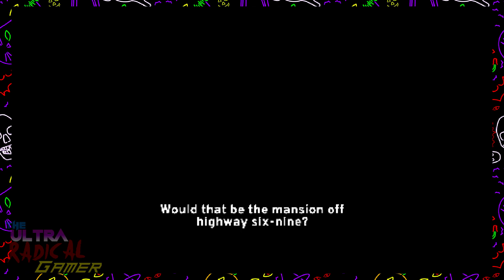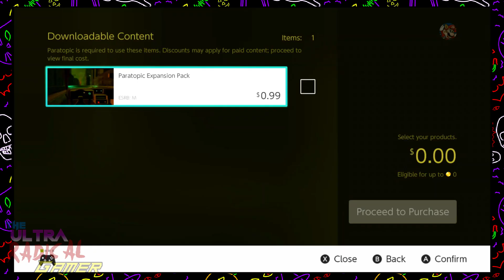-Spooky Week- / Paratopic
Paratopic is a weird PS1 style horror game thing with crusty graphics and low polygons.
I have no idea what happened in this game, there is same driving, a camera to take pictures of birds, some video tapes, a gun and a weird building.